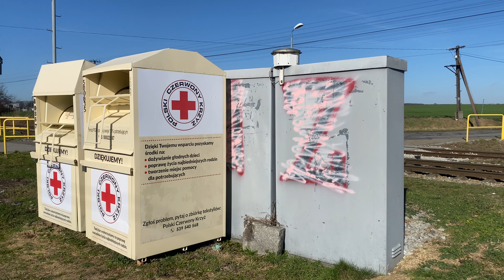Goczałków, przejazd kolejowy i KLD-4103, ul. Osiedle i ul. Szkolna, railway crossings, [4K]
Tym razem wizyta w Goczałkowie i wizyta na dwóch ostatnich przejazdach w miasteczku, gdzie ciągle można podziwiać działanie KLD-4103 w towarzystwie Kolei Dolnośląskich:
0:04 Goczałków, ul. Osiedle
1:20 KD 69811 Kamieniec Ząbkowicki - Legnica
1:43 Goczałków, ul. Szkolna
4:00 KD 69840 Legnica - Kudowa-Zdrój

Tradycyjnie przy tej okazji dziękuję za odwiedziny, komentarze, uwagi oraz nowe Subskrypcje ! Do usłyszenia !

English:
This time a visit to Goczałków and a visit to the last two rides in the town, where you can still admire the operation of KLD-4103 in the company of the Lower Silesian Railways:
0:04 Goczałków, Osiedle Street
1:20 KD 69811 Kamieniec Ząbkowicki - Legnica
1:43 Goczałków, Szkolna Street
4:00 KD 69840 Legnica - Kudowa-Zdrój

Traditionally on this occasion, thank you for your visits, comments, remarks and new Subscriptions ! Until hear from you !

German:
Diesmal ein Besuch in Goczałków und eine Besichtigung der letzten beiden Bahnübergänge in der Stadt, wo man noch den Betrieb der KLD-4103 im Betrieb der Niederschlesischen Eisenbahn bewundern kann:
0:04 Goczałków, Osiedle-Straße
1:20 KD 69811 Kamieniec Ząbkowicki - Legnica
1:43 Goczałków, Szkolna-Straße
4:00 KD 69840 Legnica - Kudowa-Zdrój

Übersetzt mit DeepL.com (kostenlose Version)

Spanish:
Esta vez una visita a Goczałków y una visita a los dos últimos cruces de la ciudad, donde todavía se puede admirar el funcionamiento del KLD-4103 en compañía del Ferrocarril de Baja Silesia:
0:04 Goczałków, calle Osiedle
1:20 KD 69811 Kamieniec Ząbkowicki - Legnica
1:43 Goczałków, calle Szkolna
4:00 KD 69840 Legnica - Kudowa-Zdrój

¡Tradicionalmente, aprovecho la ocasión para agradecerles sus visitas, comentarios, observaciones y nuevas suscripciones ! ¡Hasta pronto !